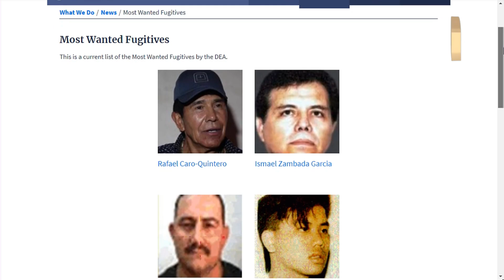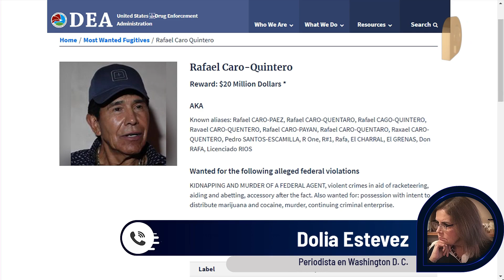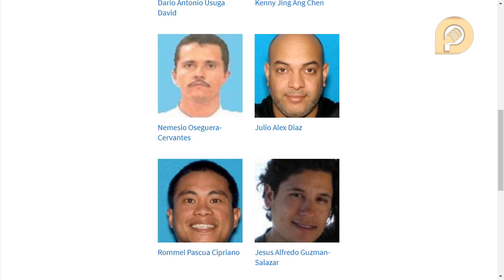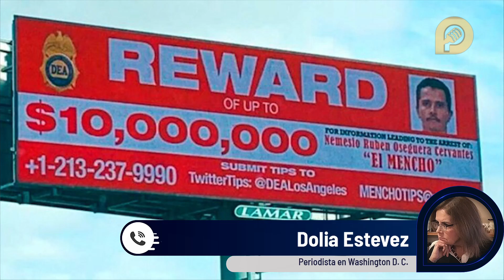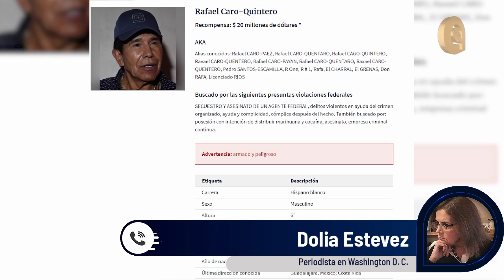Fracasó DEA con Cienfuegos, ahora busca a Caro Quintero y Bartlett siempre en la mira por Camarena